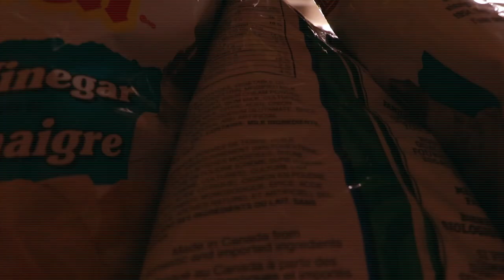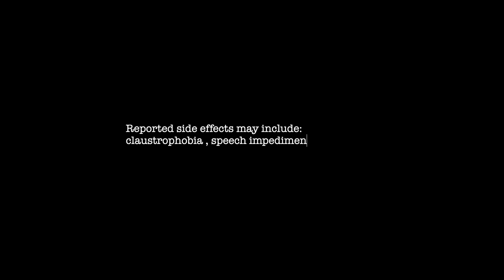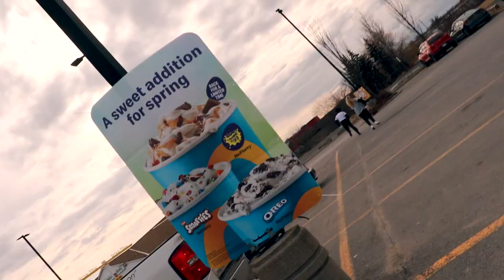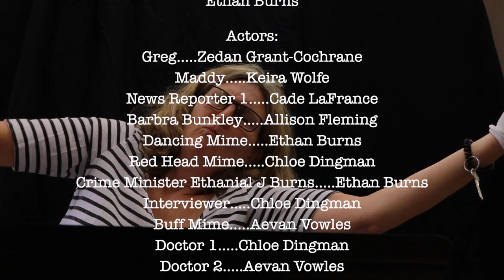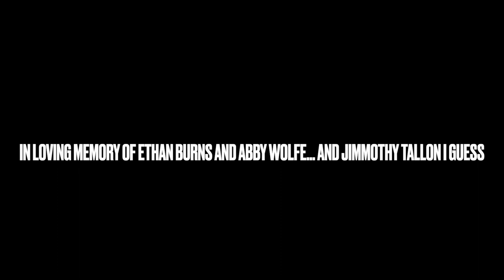A Silent Film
Created at Frontenac Secondary School in Mr Tallon's film studies class in 2021.

As a MiM3 disease spreads across the world turning people into mime-like zombies, an ex mime and a woman set out on an epic journey to find food and water as supplies dwindle...

A Silent Film: The Prequel and A Silent Film 2 coming out in the future, either in 1 year, or 10, who really knows?